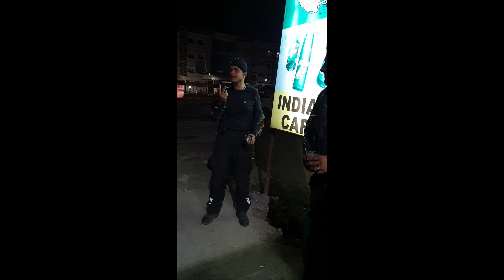Gandikota Fort | Grand canyon Of India | Episode 3 | Chennai Riders | Bike Crash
In the fort are two ancient temples, dedicated to Madhava and Ranganatha. They are in ruins and the fort area is full of the debris of ages and many ancient structures in varying stages of decay. The large granary, with a vaulted roof, is now used as watchman's quarters. The Jamia Masjid has two adjacent minarets. A heritage festival is held every year in the fort area.

The other structures in the fort, include another large granary (used for storing food and grains late back), a magazine, a graceful 'pigeon tower' with fretted windows and an extensive palace built by bricks with some plastered decorations and some wells. There is an old cannon lying in the fort. There is the 'Rayalacheruvu' with its perennial springs irrigating some lime and plantain gardens. It is said that this 'Cheruvu' was connected to a fountain in Jamia Masjid by pipes, traces of which can still be seen.

There were other gardens and springs. There is an undated inscription on a boulder, near the 'Nagajhari' outside the fort, recording the gift of two gardens at the place to the temple. There was a garden called 'Parebagh' with a waterfall at the foot of the hills, on the bank of the Penneru.

There are multiple camping areas outside the Fort and on the banks of the Pennar river.

The other main attractions at the fort includes House of the Drum (drums were used to alert the army in case of invasion), Charminar, Jail (where in the prisoners were held captive) and Red Koneru (Also known as pond of Swords, The huge lake in front of the mosque, where the warriors used to dip their swords in this lake and the waters used to turn blood red after the war).

Keep sharing your love and support ! Seeyaaaaaaaa